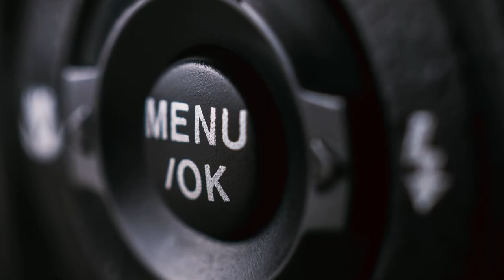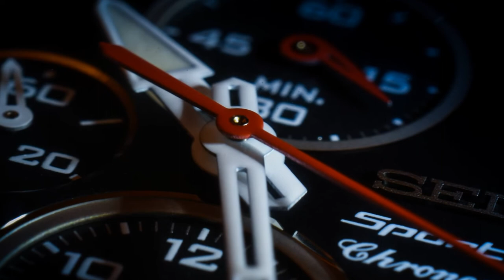Macro Photography Ideas Vol01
I have listed macro photography ideas with an ambient raining sound. I have taken close up photos of easy accessable stuff, then applied some edits with adobe lightroom software.

00:00 Thorn of green plant
00:11 Water drops on a green pepper
00:22 Water drops on an apple
00:33 A half of lemon and light source behind
00:44 Hot pepper
00:55 Brown Suggar
01:06 Jumping Spider
01:17 Button
01:28 Camera Lens
01:39 Keyboard
01:50 Tennis Ball
02:01 Chain
02:12 Watch
02:34 Headphone detail